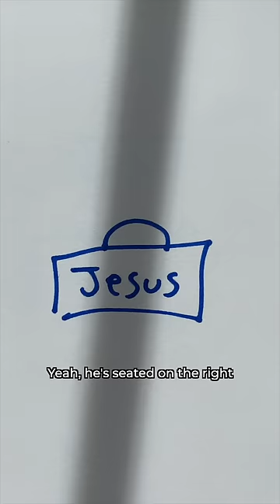Christian TV Shows/Movies Be Like 🤣 | Christian Comedy | Funny Videos